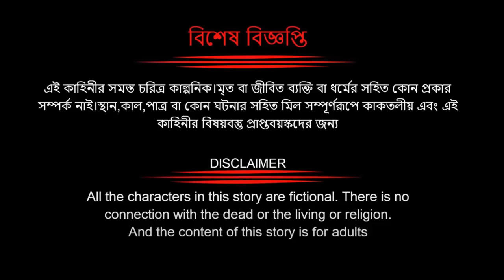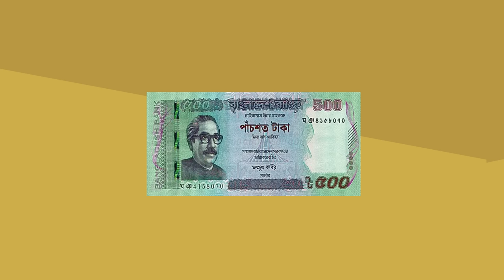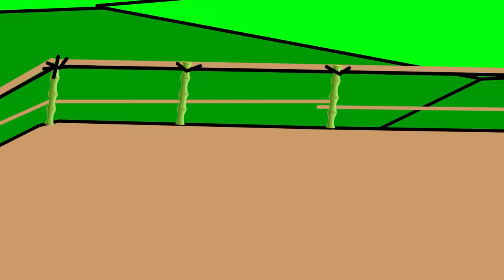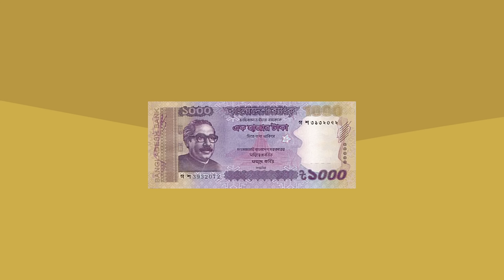টুনির আইসক্রিম গাছ | Bengali Moral Stories|Rupkothar Golpo|Fairy Tales|Bangla Cartoon|Mojar Story TV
▬▬▬▬▬▬▬▬▬▬▬▬▬▬▬▬▬ Source Artist Disclaimer ► The Mojar Story Tv Channel and all of its videos are not “directed to children” within the meaning of Title 16 C.F.R. § 312.2 of CHILDREN'S ONLINE PRIVACY PROTECTION ACT (USA) are not intended for children under 13 years of age. Sure Bangla Cartoon CHANNEL and its owner(s), agents, representatives, and employees do not collect any information from children under 13 years of age and expressly deny permission to any third party seeking to collect information from children under 13 years of age on behalf of Sure Bangla Cartoon CHANNEL. Further, Sure Bangla Cartoon CHANNEL denies any and all liability or responsibility for the practices and policies of YouTube and its agents and subsidiaries, or any other affiliated third party, regarding data Collection.

Cartoon video,Bengali Cartoon Video,Bengali Moral Story,Bangla Cartoon